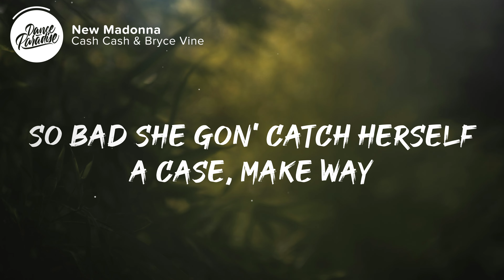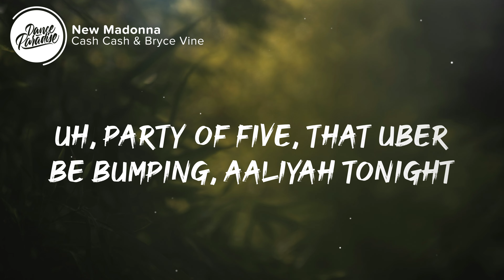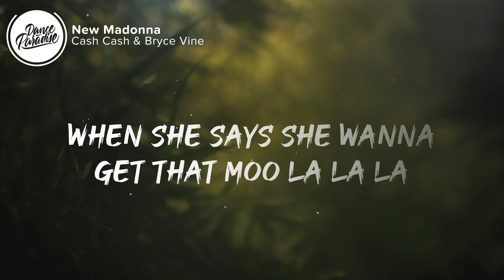Cash Cash - New Madonna (Lyrics) feat. Bryce Vine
⚡️ She the new Madonna, she get what she wanna

🎤 Lyrics: Cash Cash - New Madonna (feat. Bryce Vine)

0:00 Chorus
She the new Madonna
She get what she wanna
In her bag like Prada
Body move like water
When she says she wanna
Get that moo la la la
I say hey, make way
The new Madonna

0:18 Verse 1
Way too many bodies in the rave
She know she the baddest in the place
So bad she gon' catch herself a case
Make way

0:31 Chorus
The new Madonna
The new Madonna
Get what she wanna
Hey, make way
The new Madonna

1:23 Verse 2
Prefer the flashes over candle light
She got them angles down, like to a science
Michelin star, she got no appetite
That ain't her sugar daddy, that's a client
I think she about to hit Rodeo
White Rolls Royce that she dipped in mayo
Make that cheese like she dipped in queso
Thursday night, she gonna ditch the halo
Uh, party of five, that Uber be bumping, Aaliyah tonight
The rumors are true, the cameras are live
She taking the stage, we leaving in five

1:49 Chorus
The new Madonna
The new Madonna

2:25 Outro
Hey, make way
The new Madonna la la la
The new Madonna

👨‍💻 If you like "Cash Cash - New Madonna (feat. Bryce Vine)" check out these other tracks:

Picture credit
📷  Tim Mossholder

👩‍💻 Share Cash Cash - New Madonna (Lyrics) feat. Bryce Vine with your friends!